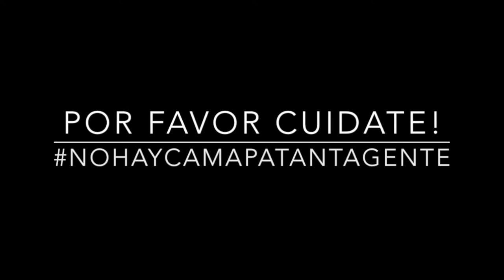EPT: Presentación / Introducing Rychelle McKenzie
Rychelle McKenzie se presenta a la comunidad de EPT. Si quieres conocer la Anécdota de Pelos de Rychelle sigue este enlace

Rychelle McKenzie introduces her self to the EPT community. If you want to watch her hair-anecdote follow this